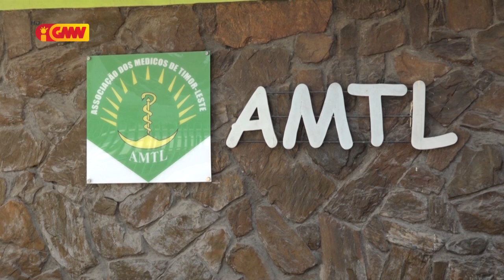APSTL lamenta aktu kriminál hasoru pesoál saúde sira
Asosiasaun Profisionál Saúde Timor Leste (APSTL) lamenta ho aktu kriminál akontese ba pesoál saúde sira ne’ebé hala’o nia profisaun, tanba ne’e ezije ba Governu atu foti posizaun ne’ebé sériu ba aktu refere, nune’e bele garante seguransa no proteje nafatin profisionál saúde sira hala’o knaar ho di’ak.